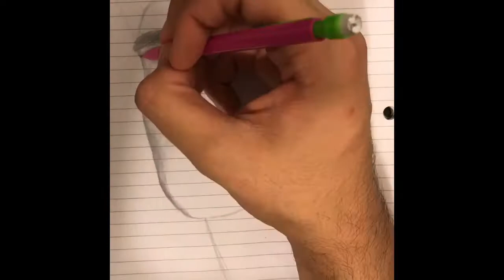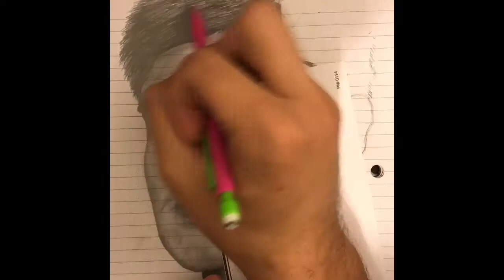TIMELAPSE OF DRAWING MARTIN SENSMEIER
Hey guys, just wanted to bring something a bit different today, it was supposed to upload last night, but that fell through lmao. Also, I'm sorry for not posting in a while, and that there isn't an actual intro, or and ending. Thank you for watching, please leave a like, comment, and subscribe, and if you did like what you saw, please leave a comment for what you'd like to see in the future!